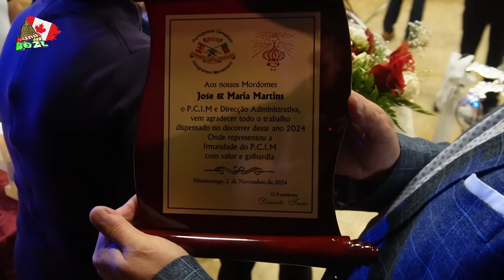Festa São Martinho esgotada mudança Mordomos Irmandade Mississauga Canadá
Festa São Martinho esgotada mudança Mordomos Irmandade Mississauga
VISUALIZE, CLIQUE e SUBSCREVA. MUITO OBRIGADO!